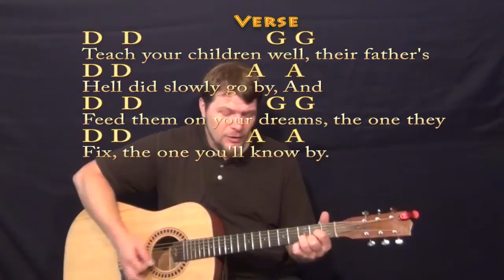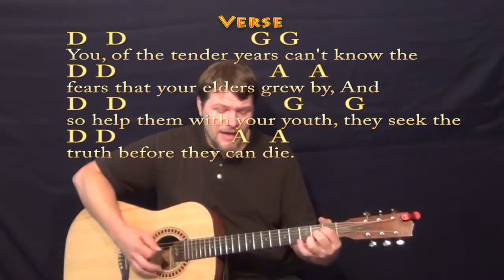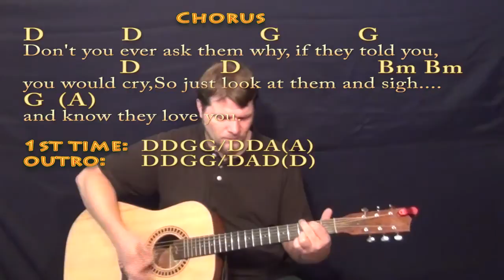Teach Your Children (CSN&Y) Strum Guitar Cover Lesson with Chords/Lyrics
Dedicated to my brother Robbie Watt who does teach his children well. Also dedicated to my children who teach me well... Cover Lesson on Teach Your Children with chords and lyrics ;) ...Please LIKE, SHARE, and SUBSCRIBE if this was a help to you! Woohootiehoo and Best of luck! JAMTRACKS